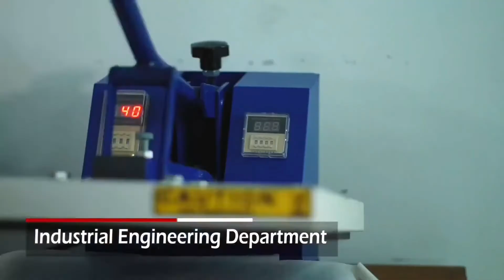Departemen Teknik Industri Sekolah Tinggi Teknologi Adisutjipto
Profil Departemen Teknik Industri Sekolah Tinggi Teknologi Adisutjipto

Program Studi Teknik Industri STTA diarahkan untuk menjawab kebutuhan industri nasional akan sarjana rekayasa industri (industrial engineers) yang memiliki kemampuan untuk merancang, meningkatkan, mengoperasikan, dan memelihara sebuah sistem manufaktur, sistem jasa, dan sistem kedirgantaraan yang terintegrasi dan multi tingkatan dalam rangka peningkatan produktivitas dan kualitas dari sistem melalui proses pemecahan masalah yang terstruktur. Teknik Industri STTA mempunyai 3 konsentrasi :

Manajemen Industri.
Manajemen Industri Penerbangan.
Sistem Industri Manufaktur.